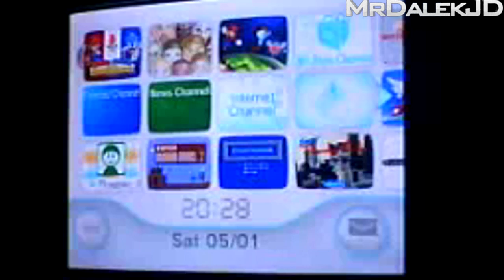"MY VERY FIRST ZOMBIE VIDEOS!" - Classic Zombies Videos w/ Dalek! (Black Ops 1 Zombies Gameplay)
Some pretty embarassing stuff...hope you really enjoy it! :P
●If you enjoyed it, drop the video a "LIKE"!

Thought I'd throw it OLD SKOOL and look at my first zombie videos. its weird to see how far I've come! Thank you all for sticking by for so long! Hope you all enjoy some classic moments :D